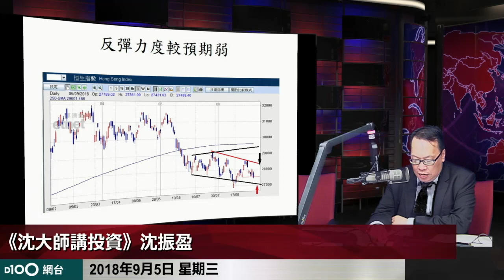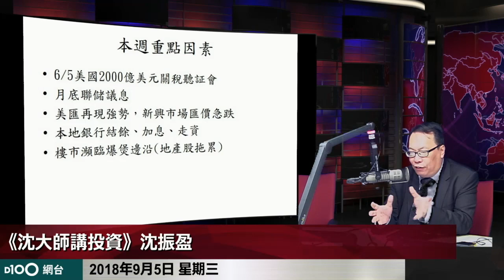沈大師(沈振盈): 樓市瀕臨爆煲邊緣，地產股拖累 (沈大師教投資 d100)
D100 Radio